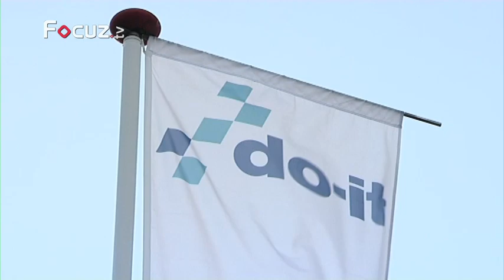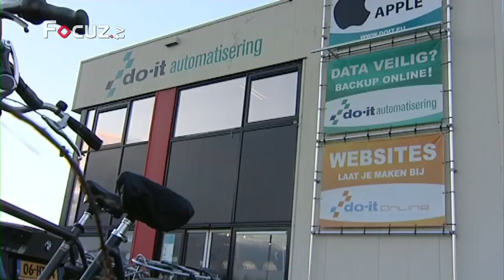Business Update - 1 december 2012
Frank Dusseldorp en Stef Dusseldorp
Dusseldorp Groep BV